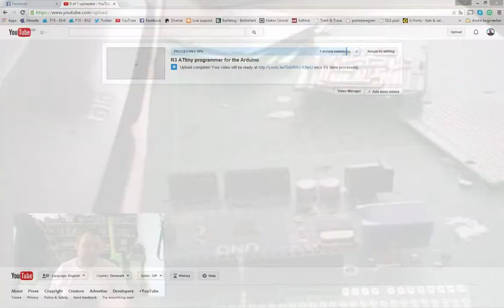[Dansk] R3 Attiny programmer, version 2015